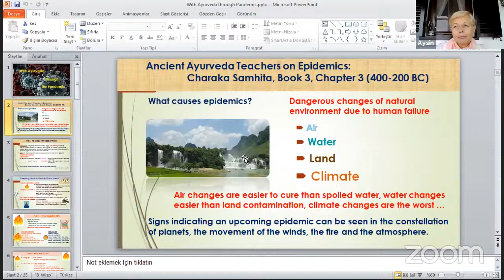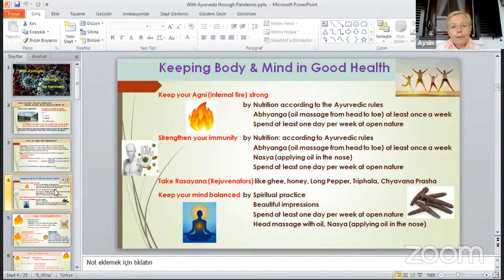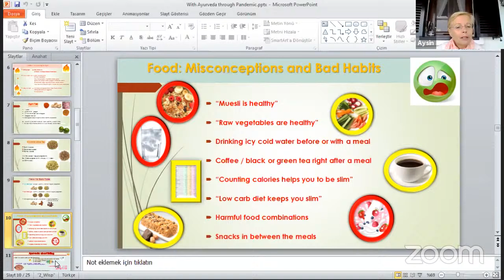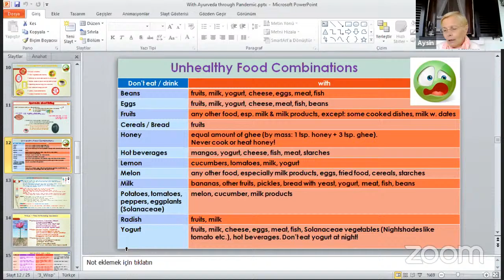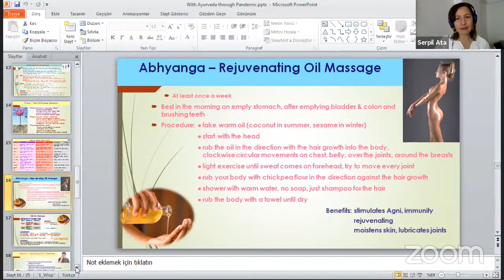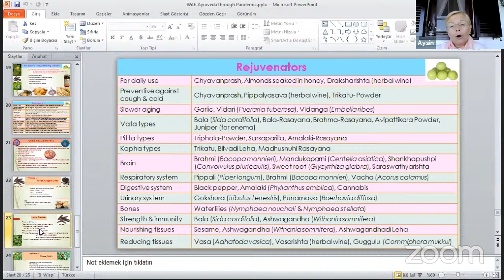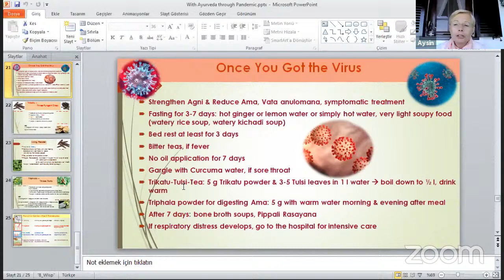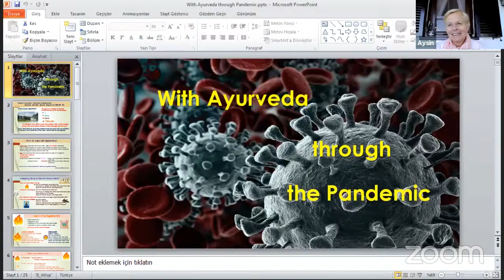Dr. STEFANIE SOLOTYCH - WITH AYURVEDA THROUGH THE PANDEMIC (*3. Bodrum Yoga Fest by Menekse Karaman)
3. Uluslararası Bodrum Yoga ve Sağlıklı Yaşam Festivali

WITH AYURVEDA THROUGH THE PANDEMIC WITH Dr. STEFANIE SOLOTYCH (*ENGLISH & TURKISH TRANSLATION) | THEORY | Dr. STEFANIE SOLOTYCH
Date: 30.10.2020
Time: 09:30

PANDEMİ SÜRECİNDE AYURVEDA, Dr. STEFANIE SOLOTYCH İLE  (*İNGİLİZCE & TÜRKÇE ÇEVİRİ İLE)
Tarih: 30 EKİM 2020, CUMA
Saat: 09:30